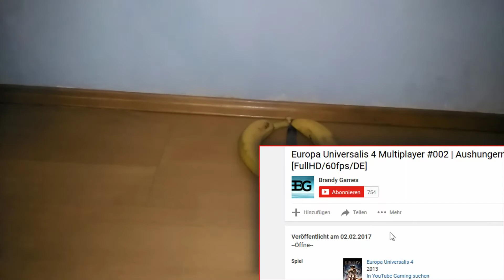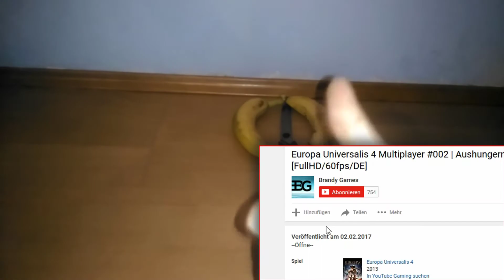Abo Special | Gewinnspiel! [FullHD/DE]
--Öffne--

Wie bin ich auf YouTube gekommen?

► Daniel Brandstätter ist ein Minecraft YouTube-Channel und bin nur durch MCIV auf die Idee gekommen Videos von WarGear/Redstone Technisches hochzuladen.
Ich lade auch paar andere Videos hoch!

Andere Kanäle

Weitere Optionen

Wer war dabei

► (Kanal)
► (Kanal)

Viel Spaß!